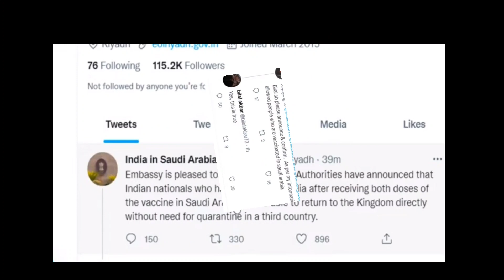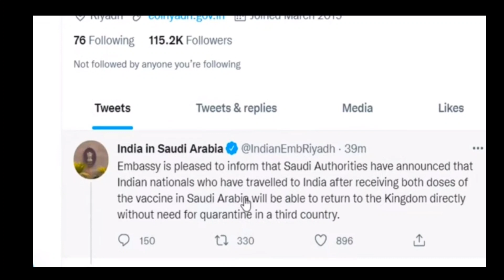Saudi Arabia open flights|Saudi Arabia open Direct flight from Pakistan india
Digital Facility